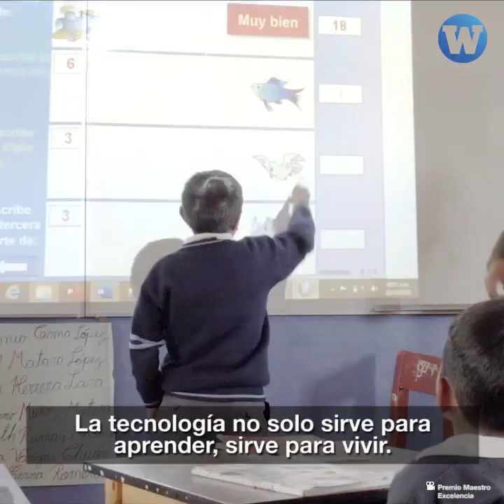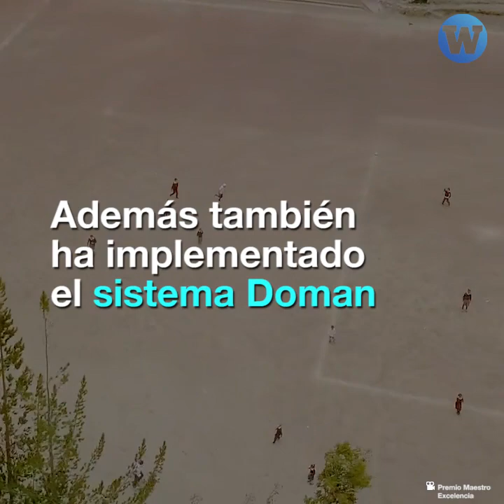Docente peruano entre los 50 mejores profesores del mundo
Una excelente noticia. Este docente cajamarquino figura entre los 50 mejores maestros del mundo.

Es el único profesor en una escuela rural y esta es su historia.